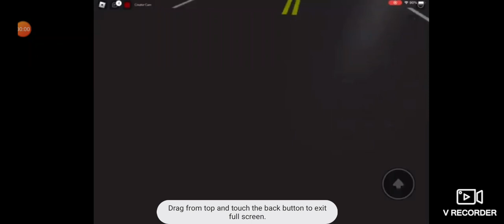Very Good Perfect Futuristic Cybertron Alien Brookhaven Heroes Universe (2020s To 3000)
Very Good Perfect Futuristic Cybertron Alien Brookhaven Heroes Universe (2020s - 3000)